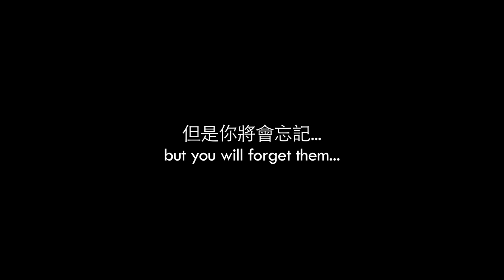不再鳴叫的蟾蜍 When the toad stops croaking